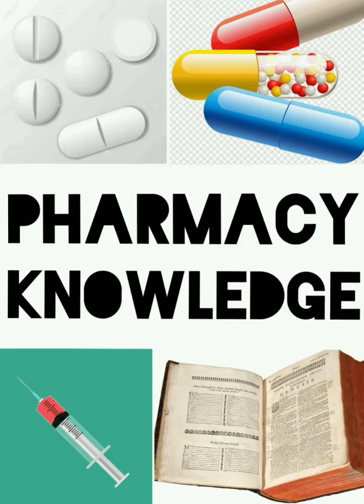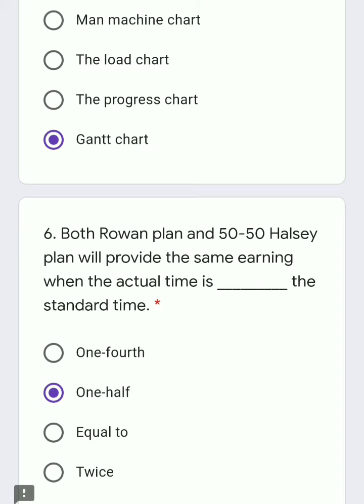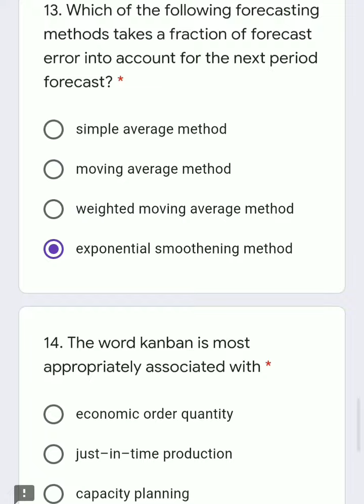eQuiz on Production planning and control , Quiz link in video description 👇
eQuiz on production planning and control